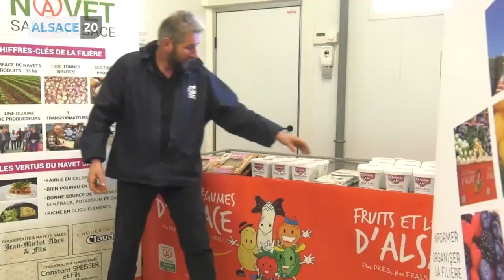La saison des navets salés bat son plein en Alsace !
Si une dizaine de producteurs s’activent chaque été pour semer puis récolter ce légume traditionnel, il n’existe plus que 3 transformateurs dans la région. Ensemble ils produisent plus de 300 tonnes de navet blanc confit. Marine Ziss s’est rendue chez l’un d’entre eux. Reportage à Chavannes-sur-l'Étang tout au sud du Haut-Rhin.